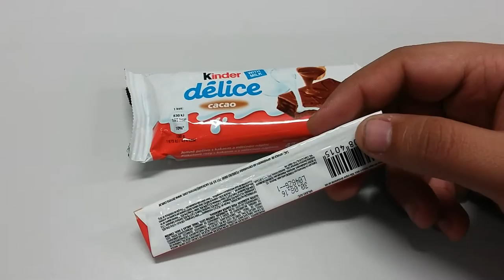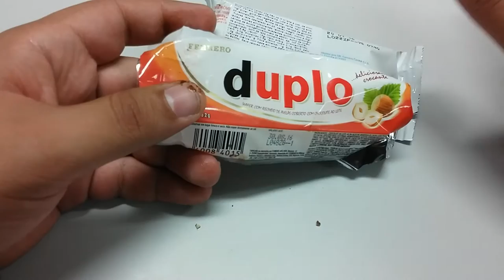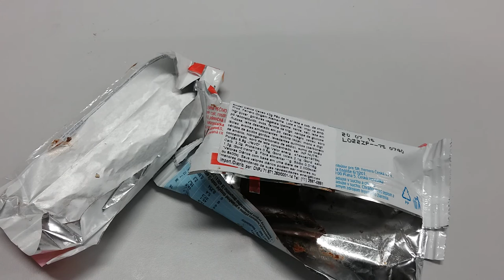Chocolates kinder délice e duplo!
Espero que vocês apreciem esses vlogs amiguinhos, porque eu já estou quase morrendo de tanta banha!